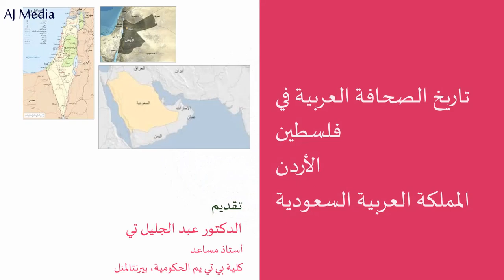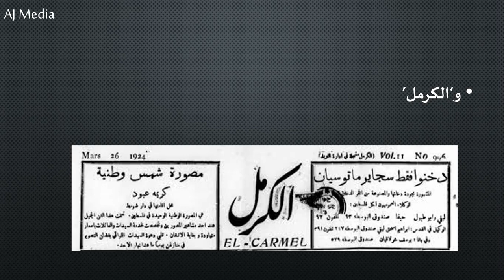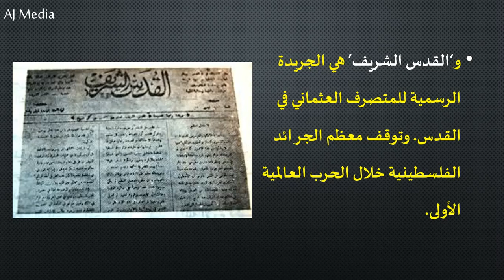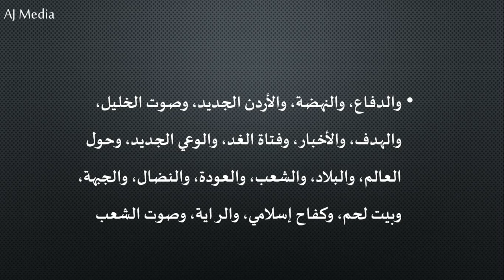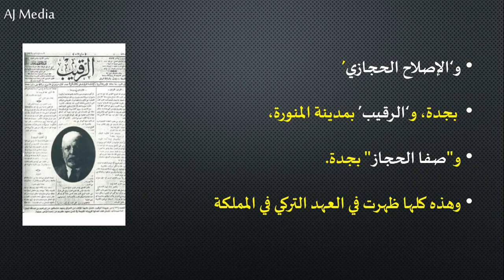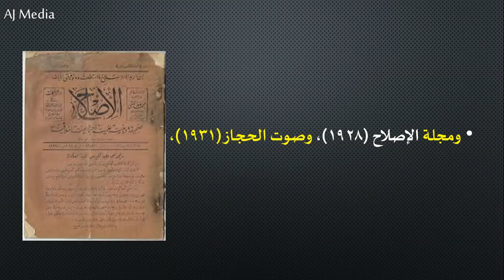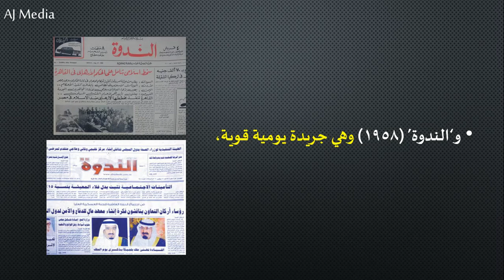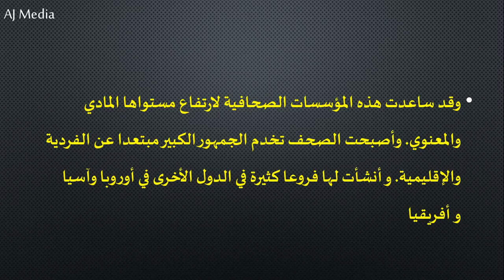تاريخ الصحافة العربية في فلسطين والأردن والسعودية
بيان موجز عن نشأة الصحافة العربية في فلسطين والأردن والمملكة العربية السعودية
تعريف على بعض الصحف والمجلات القديمة الهامة من هذه البلدان
Study Material for the Course Creative Writing for Media in Third Semester of MA Arabic, University of Calicut